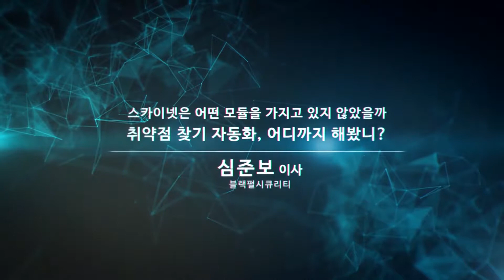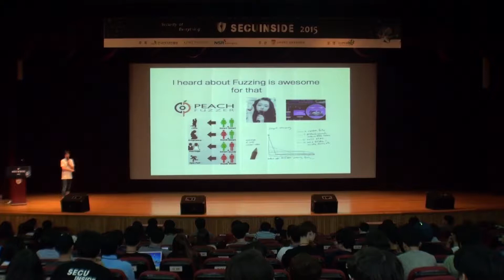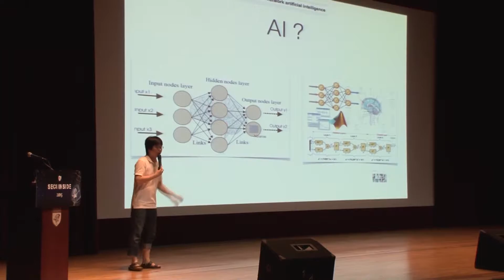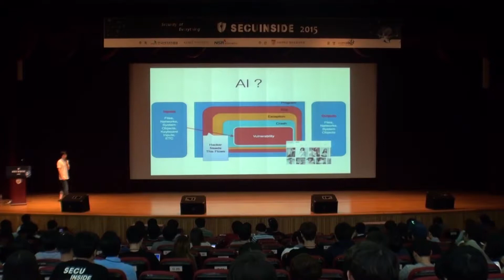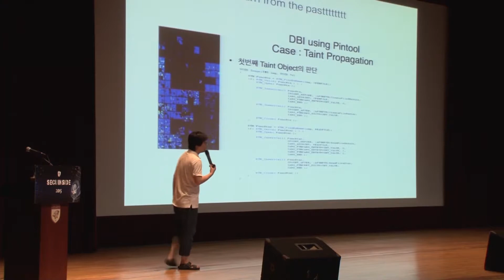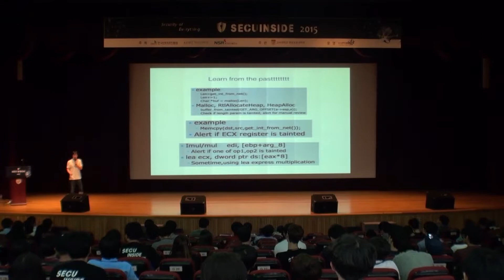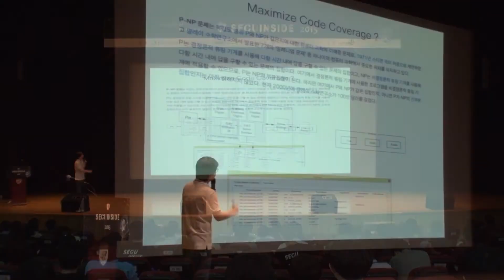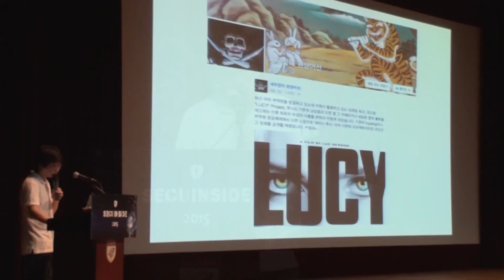[고려대학교 미디어 보존 자료] secuinside 2015 2-2-5 심준보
[고려대학교 미디어 보존 자료]

[고려대학교 Korea University] secuinside 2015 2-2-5 심준보
– 날짜 : 2015년 7월 17일
– 장소 : 고려대학교 인촌기념관
– 길이 : 39분 50초
– 강연자 : 심준보 이사(블랙펄시큐리티) – 스카이넷은 어떤 모듈을 가지고 있지 않았을까 취약점 찾기 자동화, 어디까지 해봤 니?
– 주최 : 한국인터넷진흥원 KITRI NSR
– 주관 : 고려대학교 정보보호대학원
– 운영 : HARU